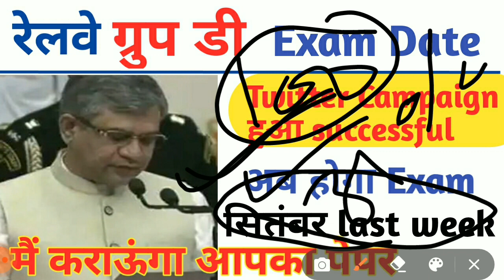GROUP D EXAM DATE//Twitter campaign // अब बहुत जल्द होंगी परीक्षाएं//By Omveer Singh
Hi
  दोस्तों नमस्कार
Dekhiae group Di ka exam date hai aap jaldi hi ghoshit hone Wali hai aur aap sabhi ko jaldi hi khushkhabari milegi ki is date se aapki parchhaiyan shuru Hain ab aapke paas taiyari karne ke liye jyada samay Nahin hai Tu abhi se aap apni taiyari mein lag jaaiye